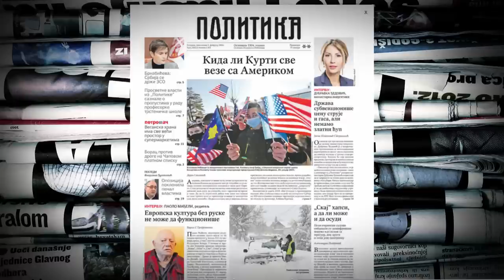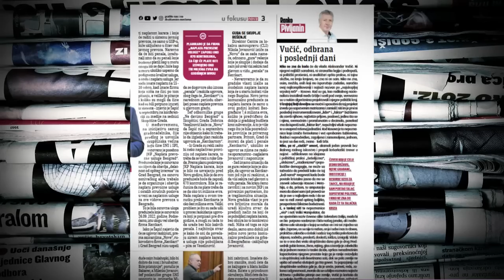Vranić: Ako bilo ko bude srećan, onda to nisu pregovori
Bojan Vranić sa Fakulteta političkih nauka izjavio je u Novom danu, govoreći o pregovorima Beograda i Prištine, da "ako bilo ko bude srećan, to onda nisu pregovori". "Ja mislim da ćemo svi biti pomalo nesrećni, ali to je OK, to je kao kad kupujete nešto, kupite nešto i mislite da će vas to sada usrećiti, dođete kući pa se pitate da li vam to treba, da li je bilo jeftinije... Kratkoročno vas muči, ali dugoročno je u redu, ja mislim da svi moramo pristati da budemo malo nezadovoljni", kaže Vranić.